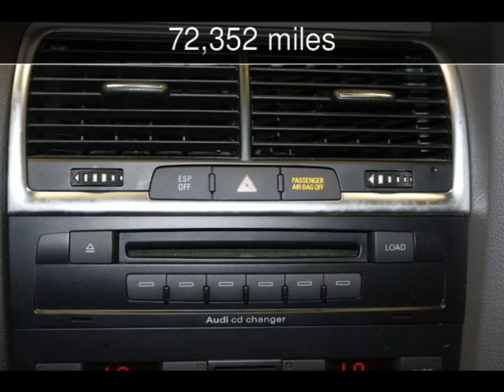2009 AUDI Q7 Used Cars - Virginia Beach,Virginia - 2016-04-01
See more details about this used car This 2009 AUDI Q7 with 72,352 miles is for sale at Select Automotive (VA).